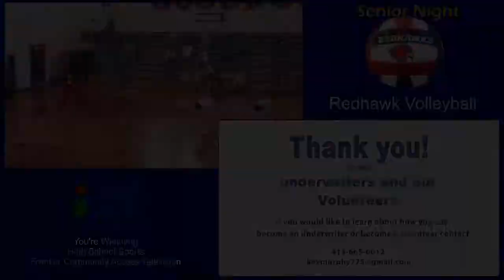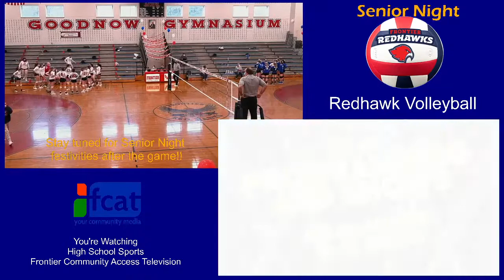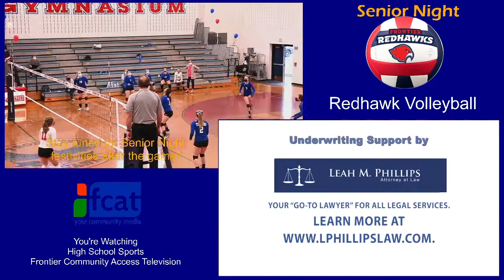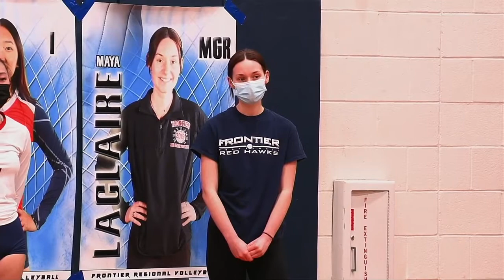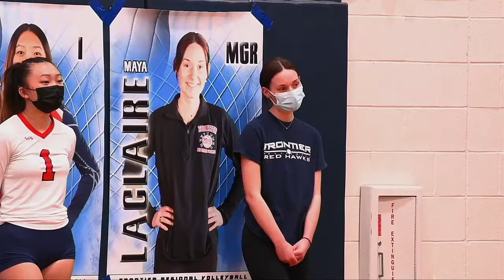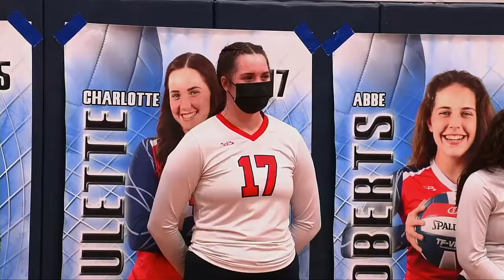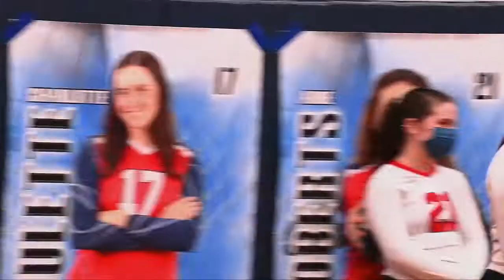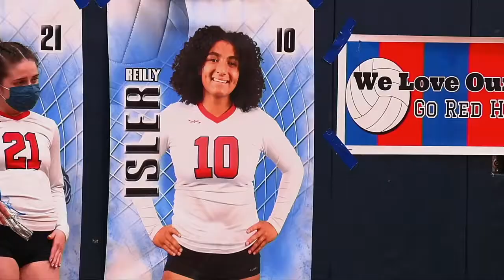Frontier Girls Varsity Volleyball SENIOR NIGHT (Remastered) vs Turners Falls HS